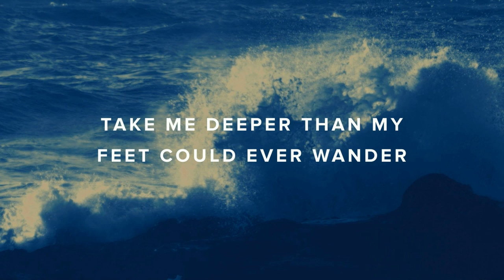oceans upload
Bass By; Brian Palacio